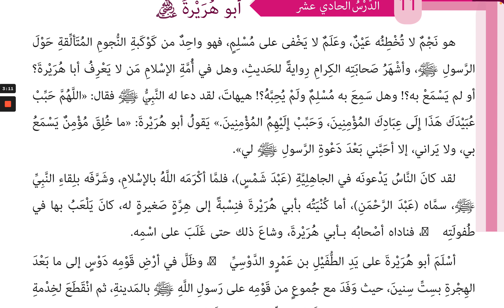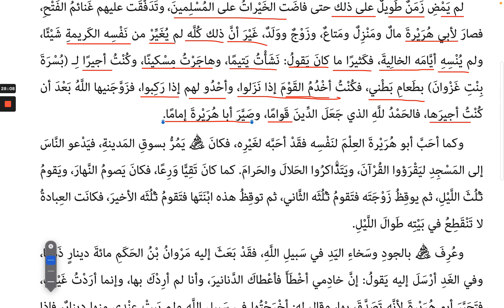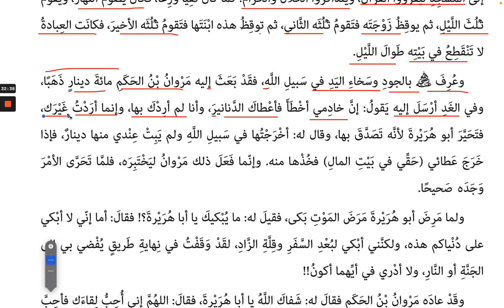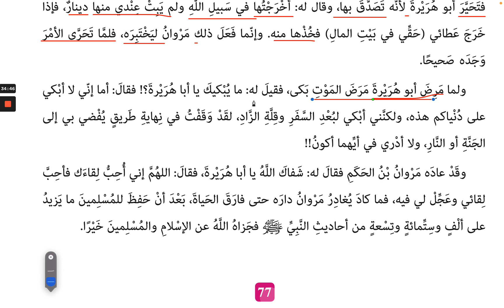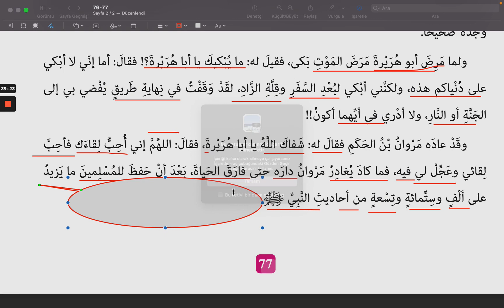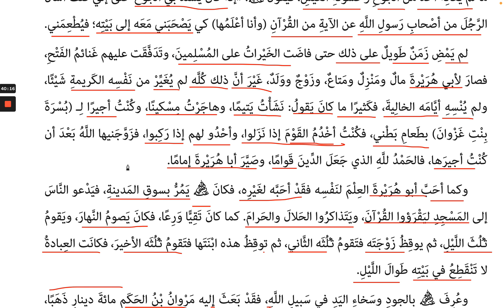5. Ebû Hüreyre Metni / أَبُو هُرَيْرَةَ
5. Ebû Hüreyre Metni / أَبُو هُرَيْرَةَ